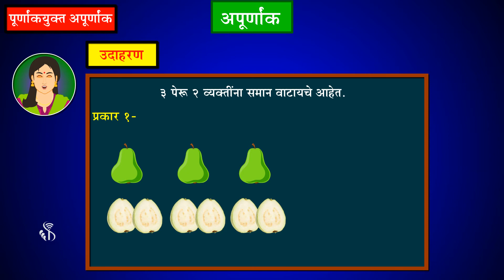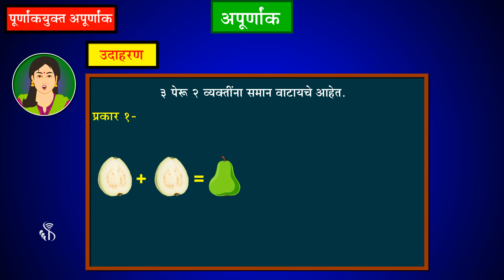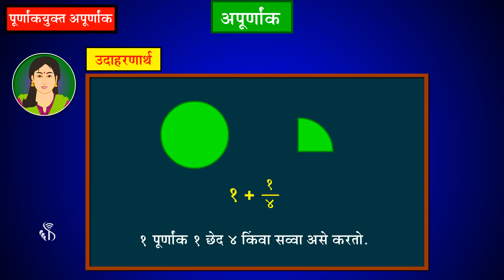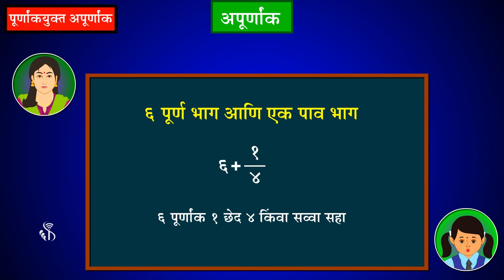4th Maths | Chapter#10 | Topic#03 | पूर्णांकयुक्त अपूर्णांक | Marathi Medium